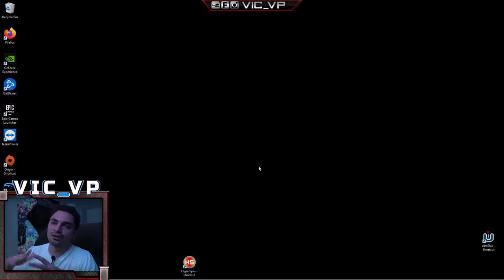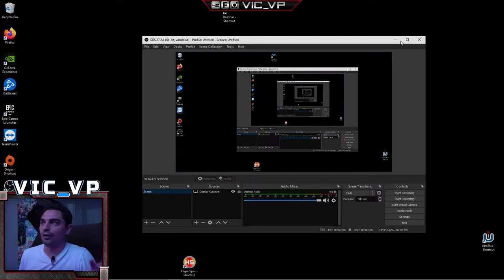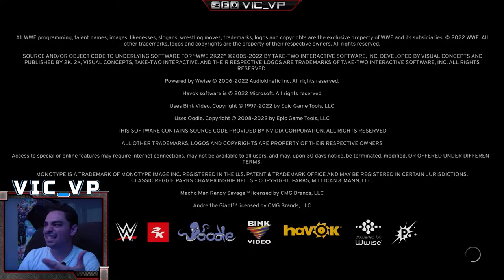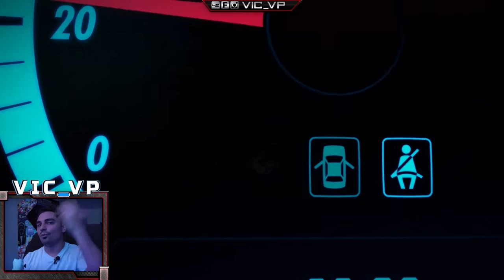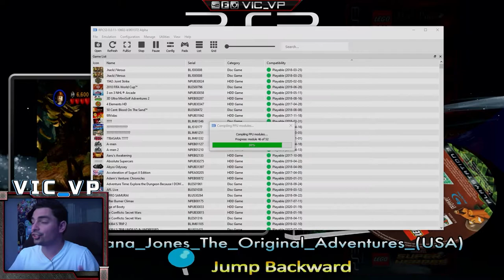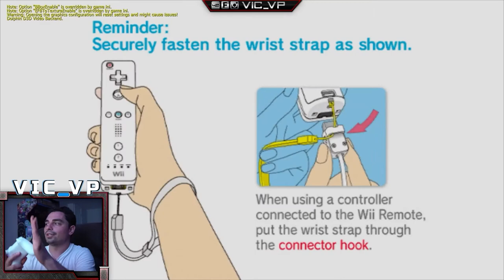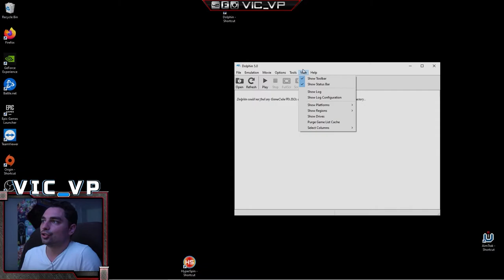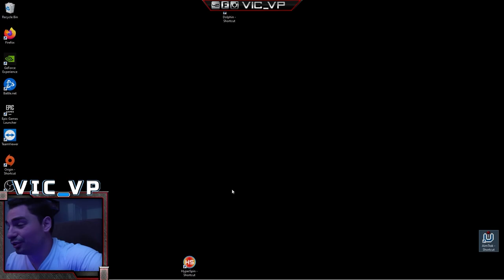Luis' 40TB Ultimate Console With DUAL AIMTRAKS!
00:00 Intro
00:24 Overview
04:02 Pc Specs
10:45 Boot up
13:00 light gun setup and details
19:36 modern gaming details
23:00 Hyperspin tutorial
39:40 Ps3 launching and exiting
43:45 Nintendo switch launch and exit
46:00 Wii dead swap instructions
55:00 Gun calibrating